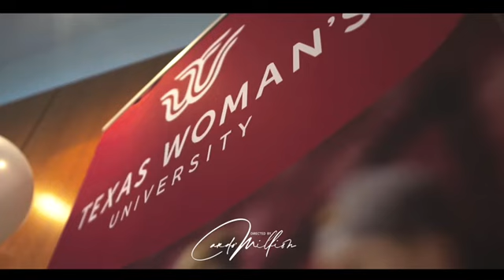Texas Woman's University Graduation featuring Dr. Tasha Roberts Jnofinn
Texas Woman's University Multicultural & Family Graduation 2022 featuring Dr. Tasha Roberts Jnofinn